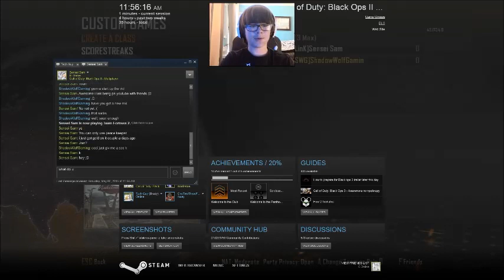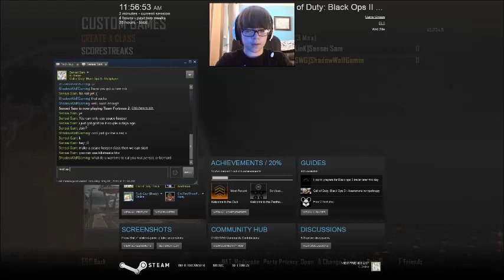COD BO2 with Samuel Ep.3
srry for no annotations. REMEMBER, If you liked this video KICK that like button in the GUT like a TOTAL TERMINATOR!